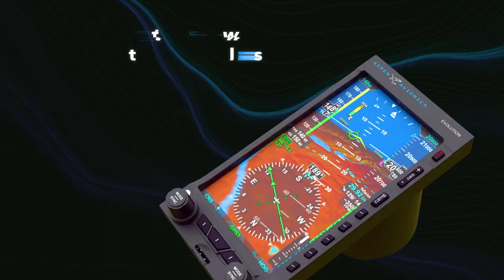Inside AEA 2023: Gogo Business Aviation's Sergio Aguirre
Aero-TV presents live interviews from the floor of the 66th annual Aircraft Electronics Association International Convention & Trade Show in Orlando, Florida. The video was recorded and produced by the Aero-News Network. For fourteen consecutive years, the Aero-News Network has been privileged to work alongside the staff of the AEA in order to bring the aviation world the info, excitement, and critical news of interest to aviators and other aviation professionals the world over.

This happened because the industry professionals with the AEA staff are some of the best we have ever worked with, and provided solid support and guidance throughout our association... it was also successful due to the fact that our ANN/Aero-TV crews worked their hearts out and took great pride in covering YOUR interests... and finally, it happened because a few smart companies stepped up and helped us shoulder the costs of the extensive time, travel, equipment, personnel, and other heavy expenses inherent in taking on a tough job and doing it RIGHT -- and looked great for doing so.

Thank you to our fabulous event sponsors, Avidyne, Aspen Avionics, Gogo Business Aviation, Mid-Continent Instruments And Avionics, and uAvionix for their generous support of these very exciting productions.